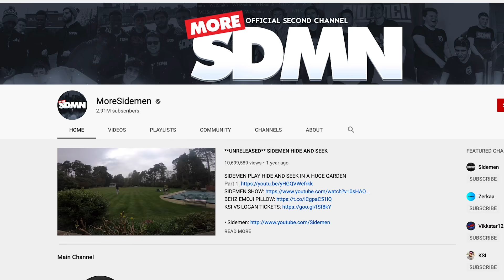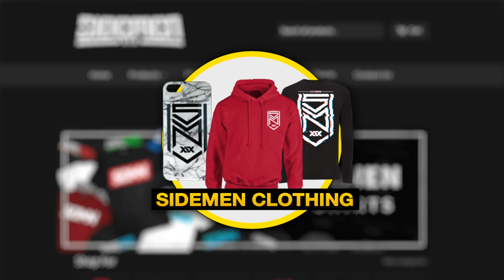Time to Explain.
Thought I should sit down and just talk through my mind.

Simon/Miniminter/mm7games